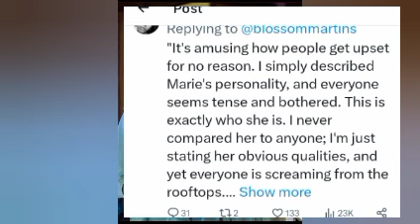NO WIG...Netizen compare Moses Bliss wife ...says Modesty wins...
Netizens react as Moses Bliss wife looks stunning in her natural beauty